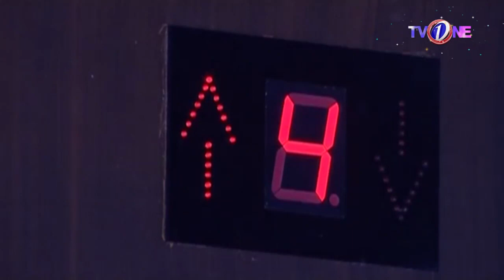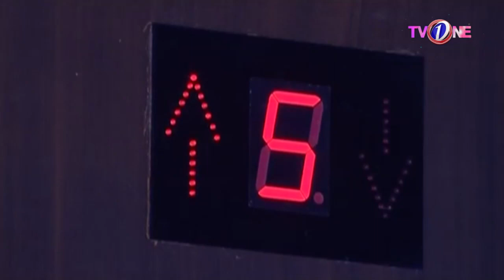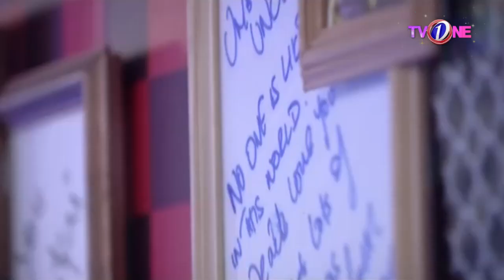The Umar Sharif Show | Babar Ali | Momal Sheikh | TV One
The Umar Sharif show | Rahim Shah | Jana Malik | TV One